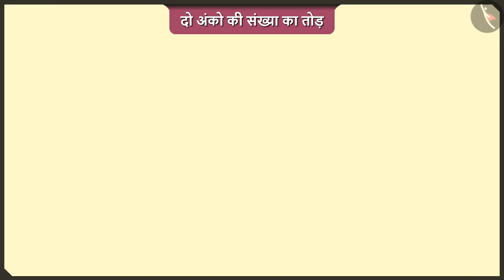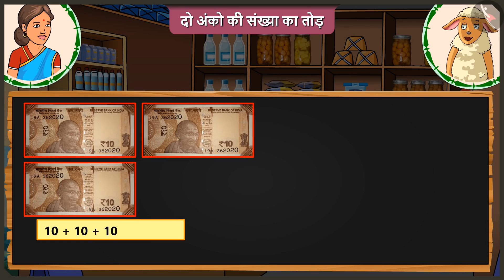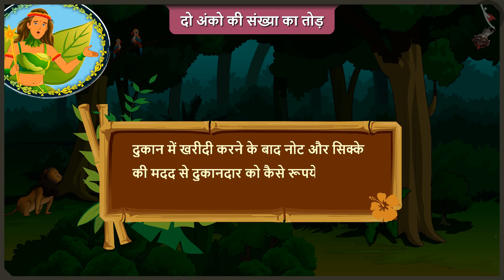दो आंकिए संख्याओं का स्थानीय मान | Part 3/3 | Place value of 2 digit numbers | Hindi | Class 2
दो आंकिए संख्याओं का स्थानीय मान | Part 3/3 | Place value of 2 digit numbers | Hindi | Class 2 | दो आंकिए संख्याएँ | कक्षा 2 | NCERT | करो मजे़-दस के साथ

Place value of two digit numbers | Two digit numbers | Grade 2 | NCERT | Tens and Ones

Welcome to part 3 of Place value of two digit numbers. In this video, we will discuss various misconceptions and/or common errors related to Place value of two digit numbers.